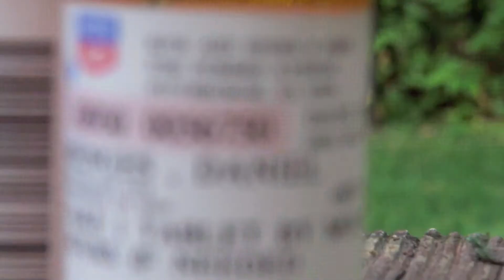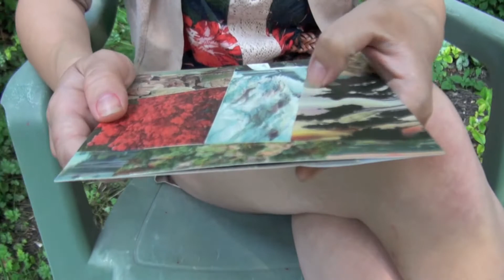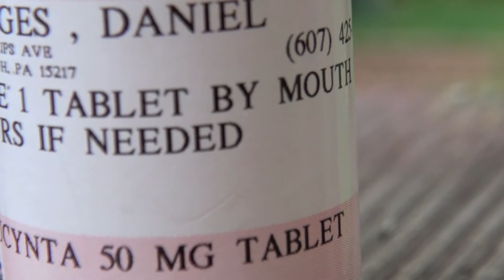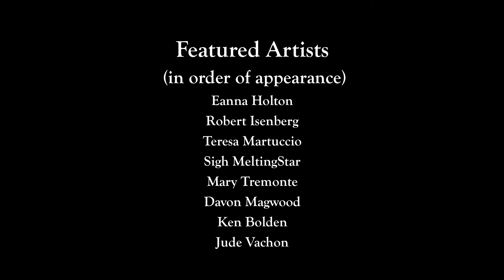The Affordable Care Act - "An Appeal" - Short Film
Daniel Menges is a 23-year-old photographer, artist, and recent college graduate who just moved to Pittsburgh from NY.  He was just starting to get his footing when a bike accident left him with three fractured vertebrae.  Fortunately, because of the Affordable Care Act, his medical care is covered under his mother's health insurance plan.  This compelling short film comes at just the right time - as the Affordable Care Act faces the threat of repeal in the coming weeks of June 2012.  Send this video along, get impassioned, and speak out about your right to affordable, quality health care.

Video produced, directed, and edited by Julie Sokolow

Starring:
Daniel Menges, Alison Tan, and Margaret K. Reed

Featured Artists:
Eanna Holton, Robert Isenberg, Teresa Martuccio, Sigh MeltingStar, Mary Tremonte, Davon Magwood, Ken Bolden, and Jude Vachon

Special Thanks to:
Scott Tyson

Video shot with a Sony Handycam HDR-CX550V, sound recorded with a Rode Videomic, and edited with iMovie '11